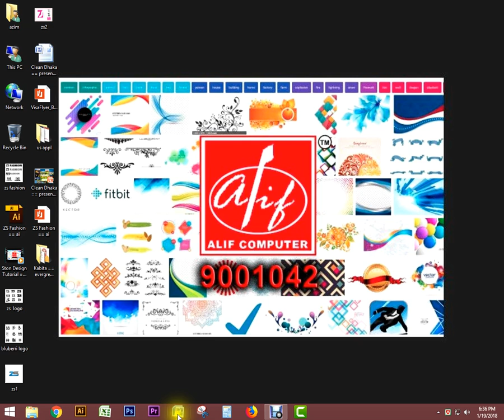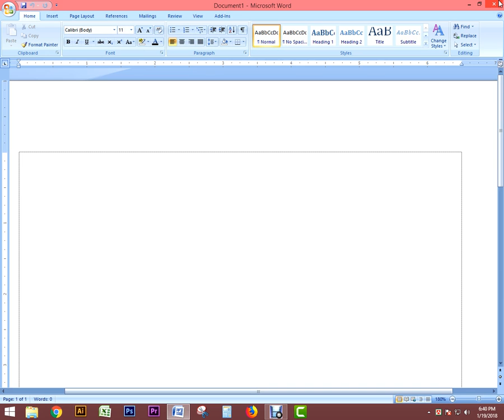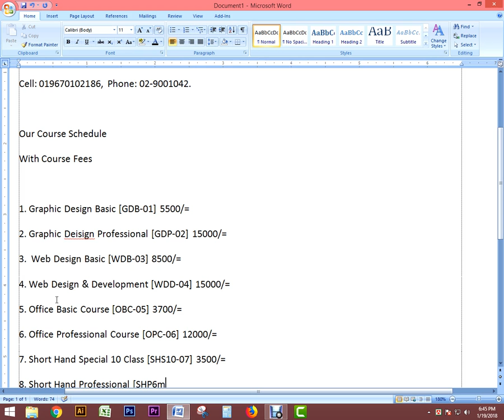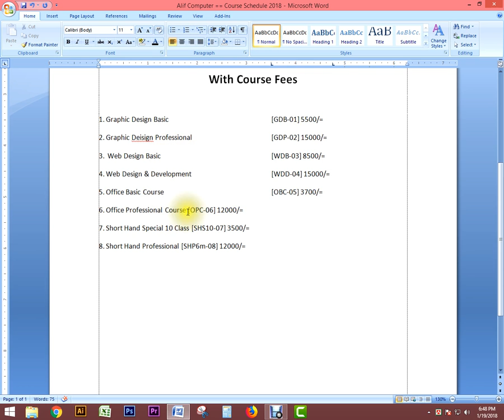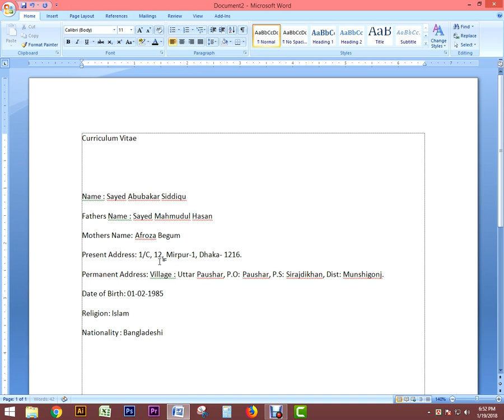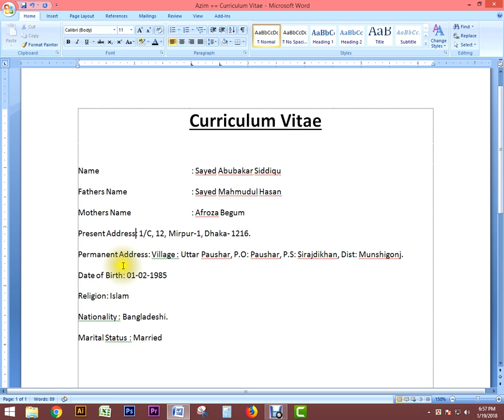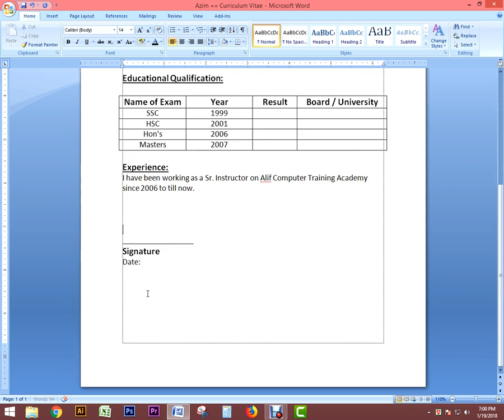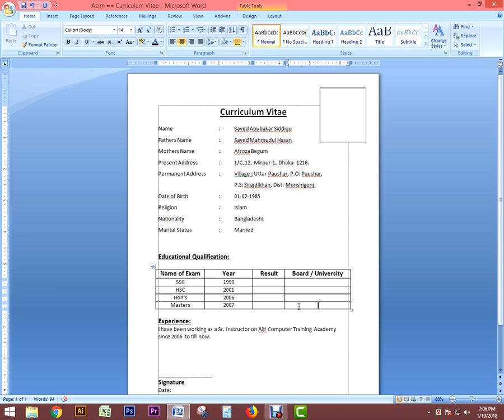MS Word Orientation Assignment 1 Alif Computer of Alif ICT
Thank's for Watching. Video by - Abubakar Siddique, Founder, Alif ICT, Alif Computer.

Institute :
Alif Computer,
339 Muktobangla Market, 2nd Floor, Mirpur-1, Dhaka-1216.